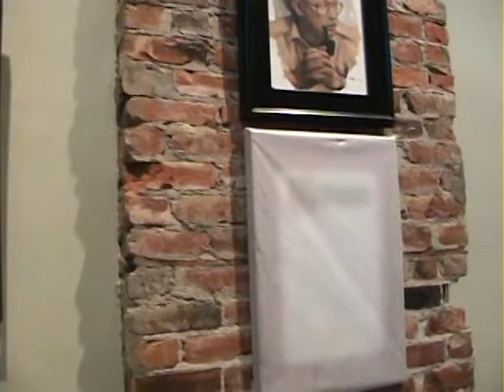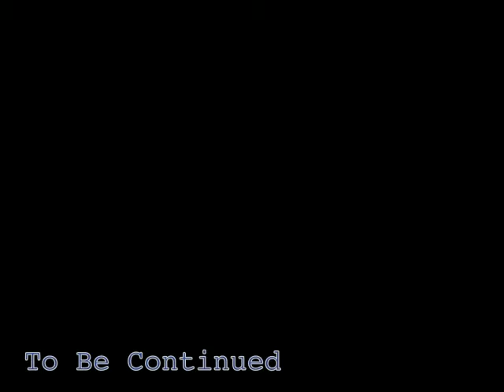Richard Hamilton Tribute Show - Part 3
Ukiah, CA March 17, 2012